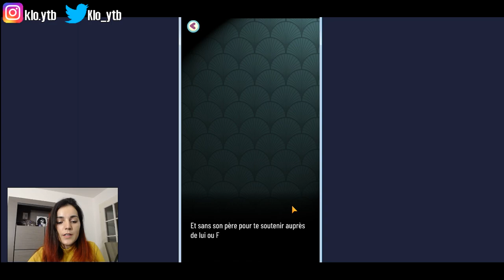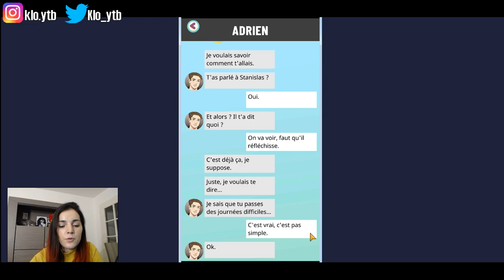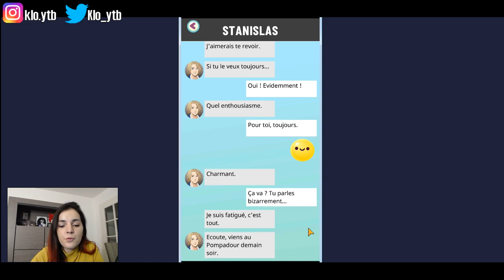[03/11] • STANISLAS EST AUSSI INDÉCIS QU'ELSA (qui a la ref ??👀 ) • #7 | Seduction Stories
Rejoins moi sur UTIP, pour m'aider financièrement sans que tu ai à dépenser 1 seul centime !

SEDUCTION STORIES ♥

Vous incarnez une jeune fille qui vient de décrocher son premier job dans une petite pâtisserie de quartier, à Paris.
Vous n’allez pas tarder à faire la rencontre de trois beaux garçons,
Adrien, Stanislas et Gaspard, qui vont vous faire vivre des histoires d’amour passionnantes.
Les choix que vous effectuerez au cours de votre aventure détermineront si oui ou non vous partagerez une romance
enivrante avec votre favori.

DISPONIBLE SUR IOS (APP STORE) & ANDROID (PLAY STORE)

Yo, ceux qui m'ont suivi dans les chapitres précédents de l'histoire de Stanislas vont être ravi de cette vidéo haha ♥
En espérant qu'elle vous aura plu ♥

Qui a la référence du titre ? haha

Bisous ♥